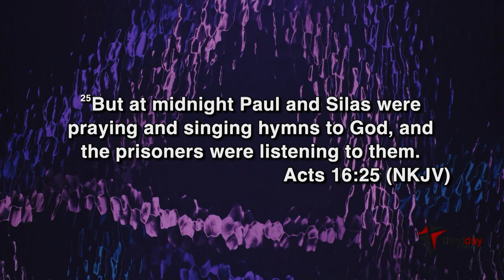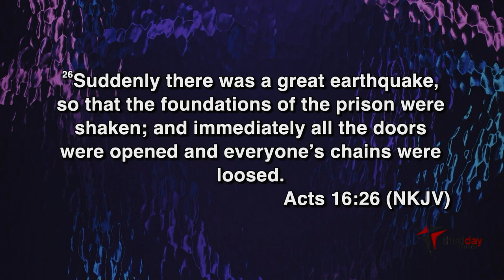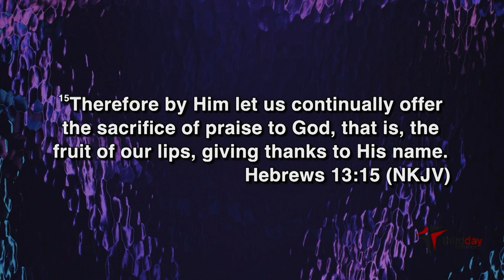LifeLine Today, Episode 327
Joan Deweert shares a message of hope and encouragement about the power of praise.